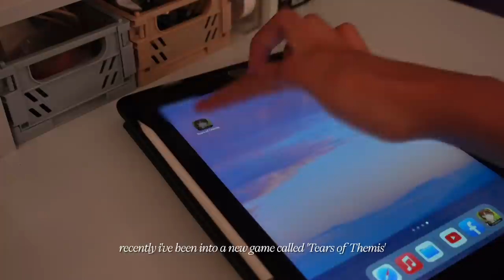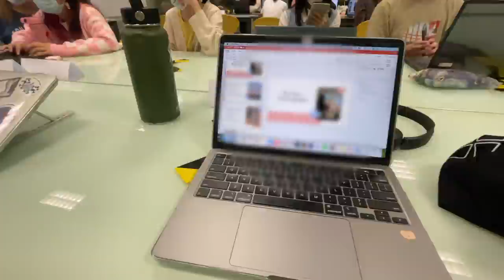student diaries vlog 🌤 | first week of school, art stores, bowling w/ friends, food etc.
Check out their official social media pages below!

→ faq 🍃
film: sony zv-1
editing software: final cut pro x
thumbnails: photoshop + procreate